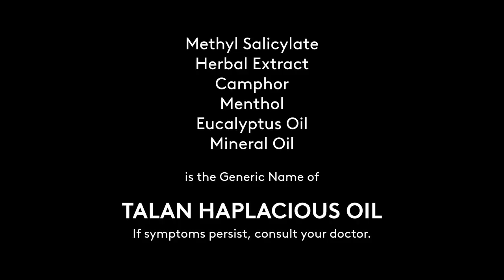Talan Haplacious Oil Radio Commercial late-2010s 21s (in Cebuano)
A Provincial Radio Commercial for locally branded Talan Haplacious Oil based on Cebuano Language.

DRPS Two 1216: Talan Haplacious Oil Radio Commercial late-2010s 21s (in Cebuano)